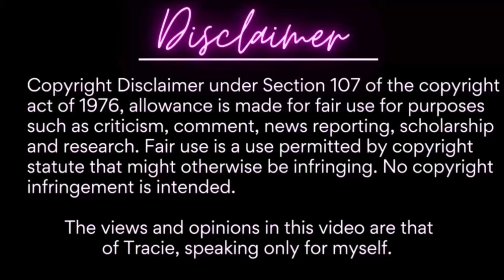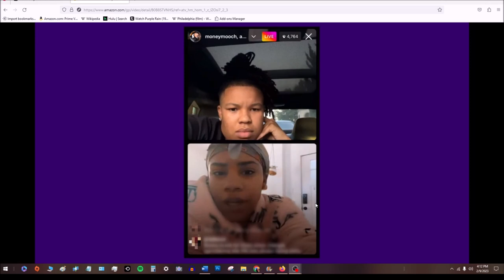Gettin' wiggy with it • TM Family Reunion S2E6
Gettin' wiggy with it • Teen Mom Family Reunion S2E6